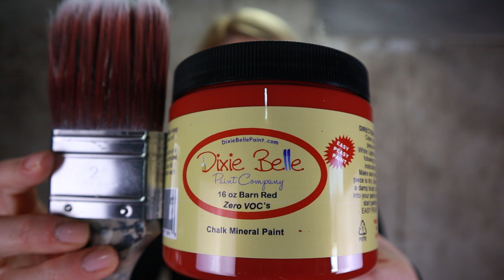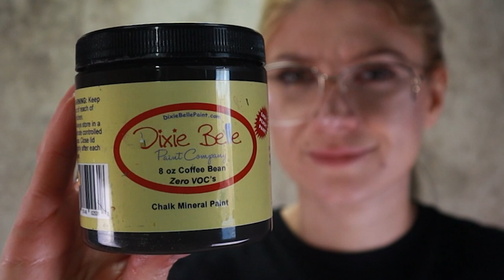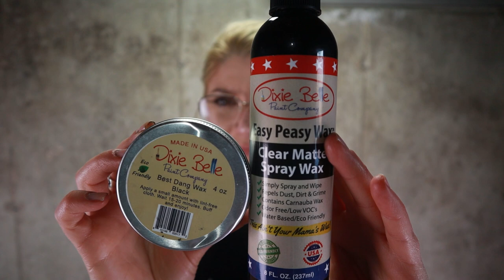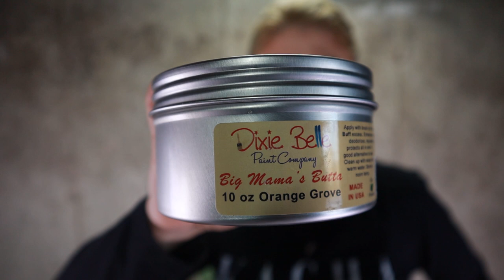Using Every Rust Patina w Dixie Belle Chalk Paint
This week I had some fun with Patina Paint again! This time I used them all to create an array of rust for this aged farmhouse look! The base color was "Barn Red" by Dixie Belle. Small hints of "Caviar" along with Black Wax helped shadow the piece to add some depth. Finished with Easy Peezy Spray Wax for protection. I loved the way this project turned out, a beautifully aged rustic farmhouse hutch! Let me know what you guys think of in the comments!

Video / Photography equipment
Camera Canon M50 w mic